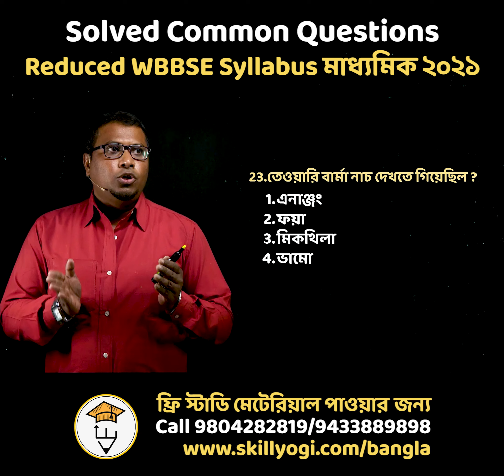Bangla Language Latest Madhyamik Suggestion পথের দাবী বাংলা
Bangla Language বাংলা ভাষা Madhyamik Suggestion 2021 | Solved Question
পথের দাবী বাংলা
Madhyamik Bangla Suggestion,
Madhyamik Bangla Language Proshuttor,
Madhyamik Bangla Language Suggestion Solved,
Class 10 Bangla Language Madhyamik Suggestion,
Madhyamik Bangla Language Syllabus Latest,

SkillYogi মাধ্যমে আপনি সহজে শিখতে পারবেন ফাউন্ডেশন, MCQ, শর্ট/Short অ্যানসার এবং Long অ্যানসার যেটা আপনাকে সাহায্য করবে নিজের পরীক্ষার জন্য ভাল ভাবে প্রিপারেশন করতে